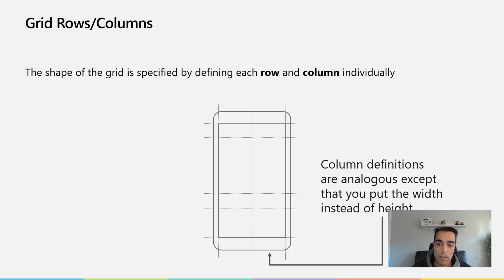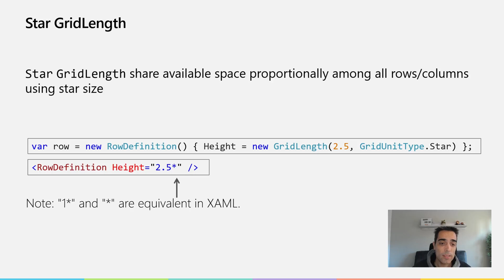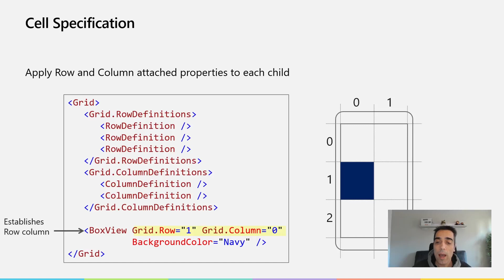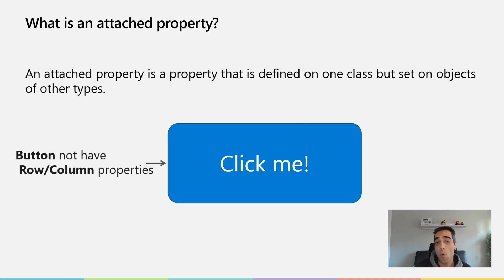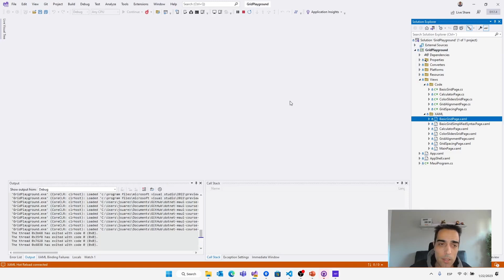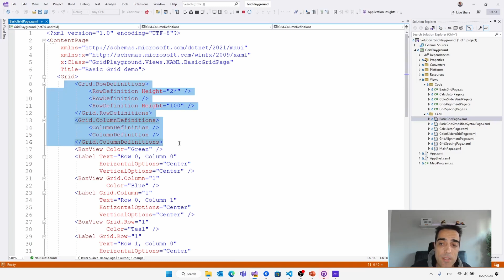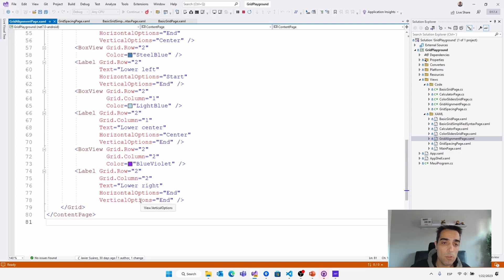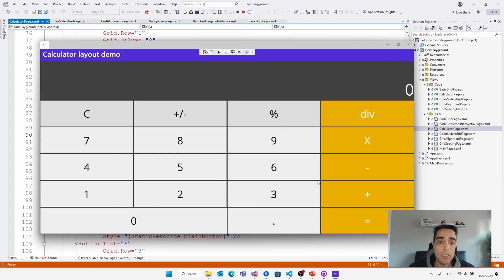#06 .NET MAUI Core Concepts - Arrange elements using Grid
Content where we learn the core concepts related to the development of cross-platform applications using .NET MAUI.

Become a channel member to enjoy benefits and access more content.